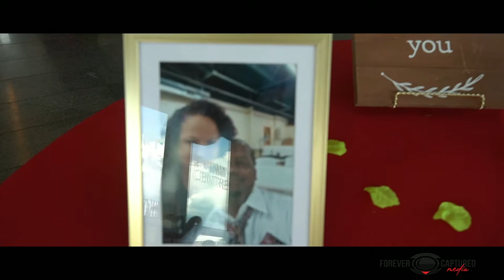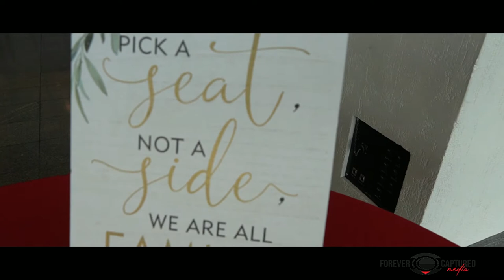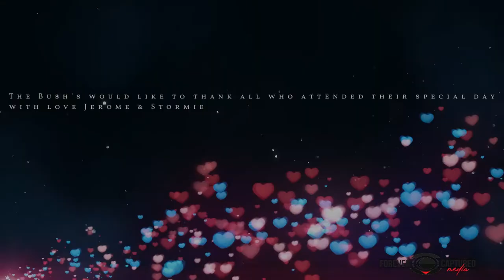Allen & Stormy Together as ONE {The BUSH Wedding} Beaumont Texas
On this day of the year 2022 was the day chosen by the 2 , to put all things from the past behind them and start a New journey as Newly weds. May their marriage be prosperous, loving & ALL OF THE ABOVE